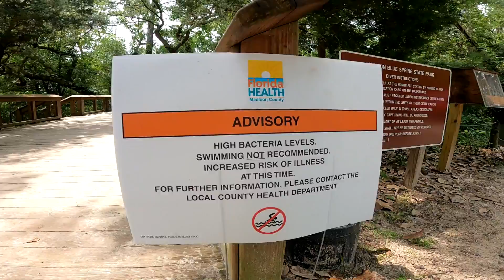Bluest Water in Florida Madison Blue Spring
"John Bartmann - Happy African Village" is under a Creative Commons (CC-BY 3.0) license